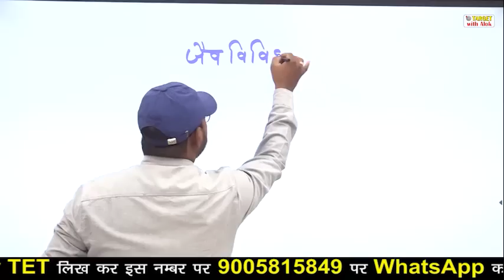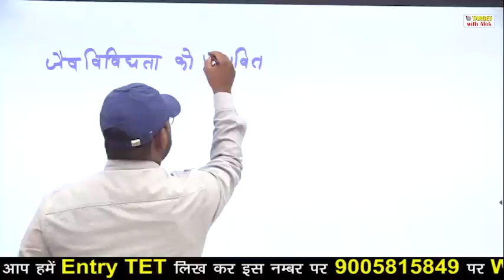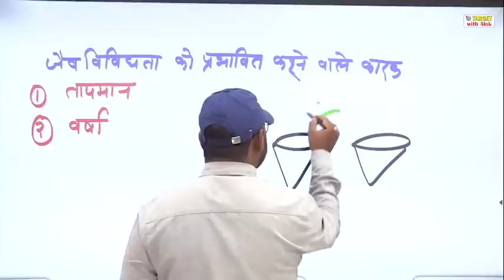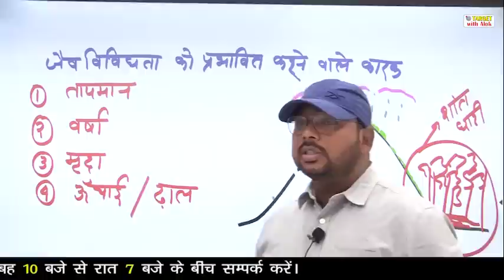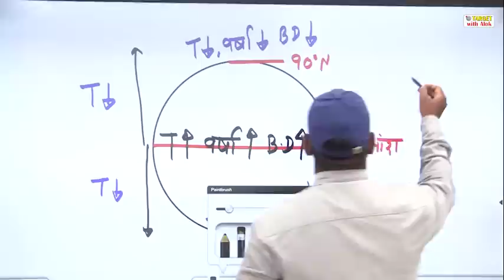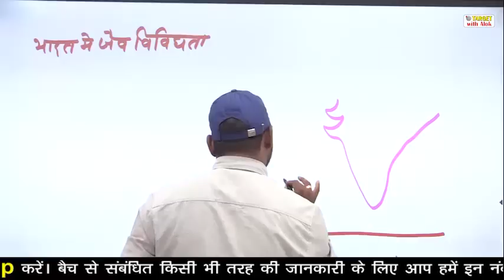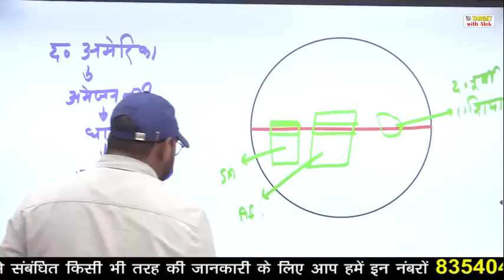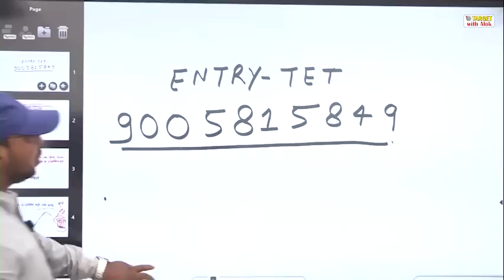UPTET 2020 - Environment || जैव विविधता || Target with Alok